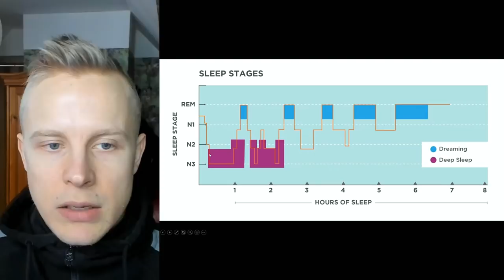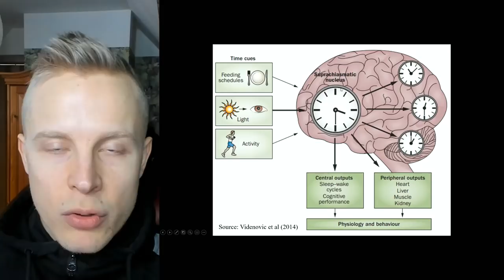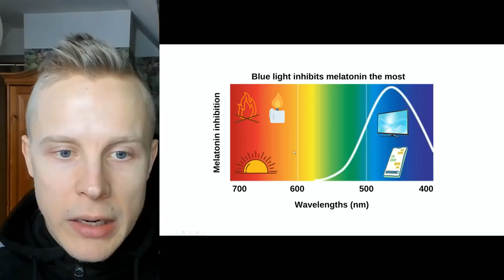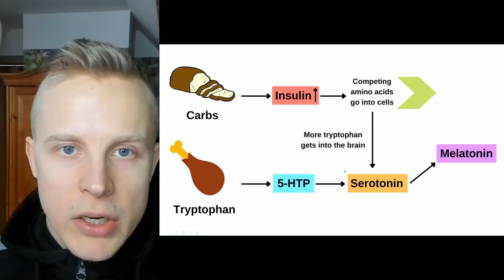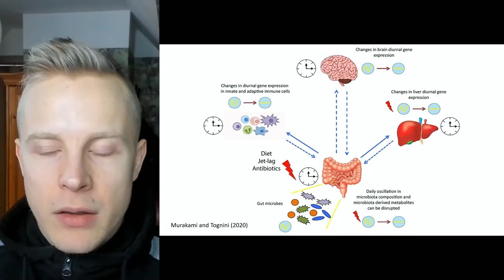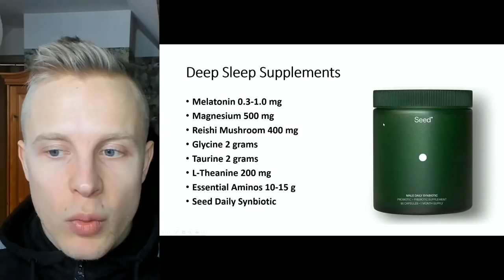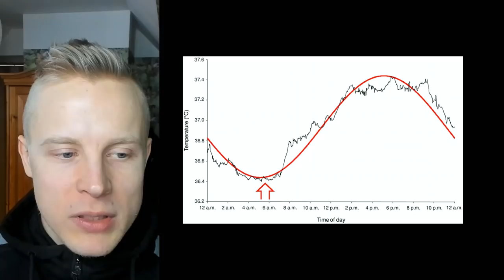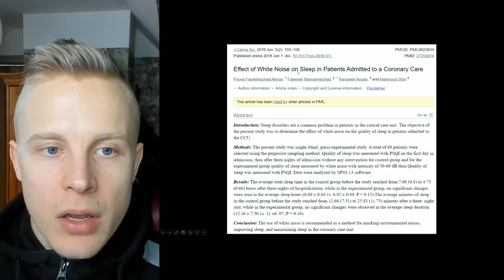DEEP SLEEP GUIDE - How to Get More Deep Sleep and Sleep Better